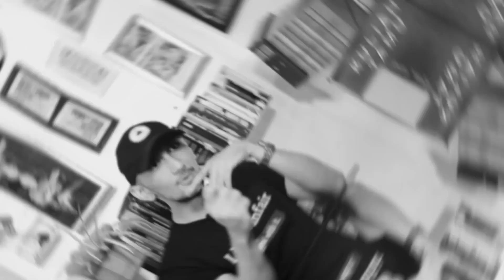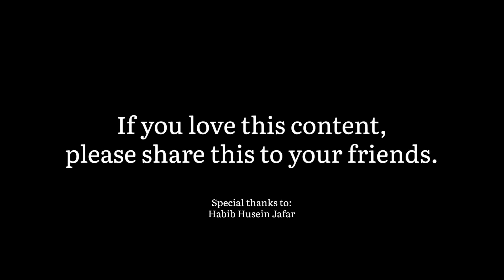MENALAR TUHAN AGAMA ATHEISME dan GANGGUAN MENTAL Kuliah Tamu Eps 1 with Habib Husein